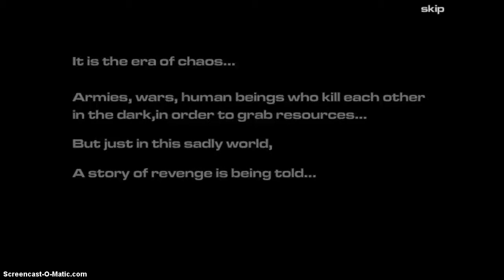Arm of Revenge easy mode part 1 (please read the description)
hello guys, i found out about this recording software Screencast matic and i thought i would try it out. and by god it is awesome. so yea this is part 1 and i shall make part 2 either today or tomorrow. so stay tuned. here are the links:

and as always like, favorite, comment and share if you liked it. hope you enjoyed and i shall seee you guys in the next part. byyye